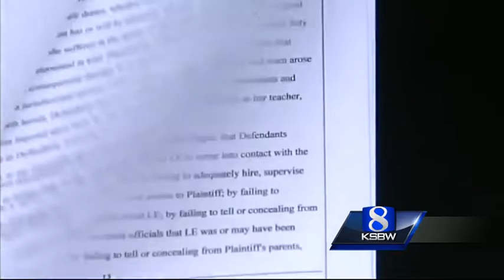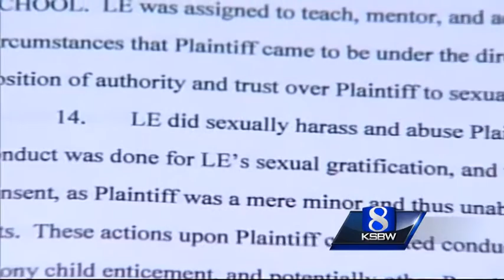Attorney taking action against Gilroy school district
Gloria Allred filed a lawsuit against the Gilroy Unified School District for failing to fire a teacher who sent vulgar, sexually-explicit text messages to a student two years ago.